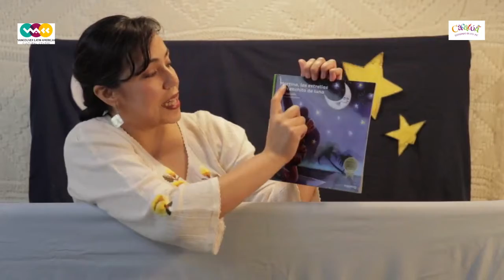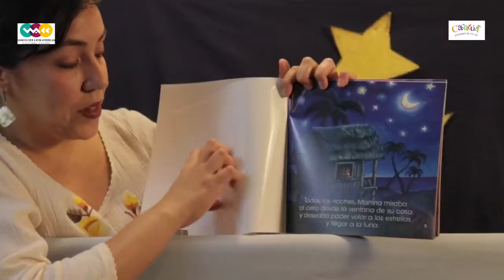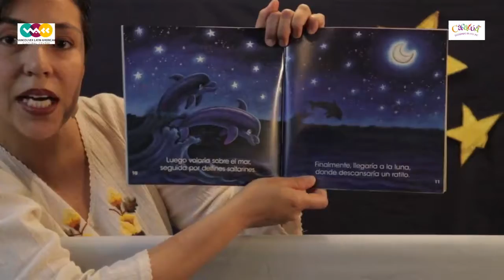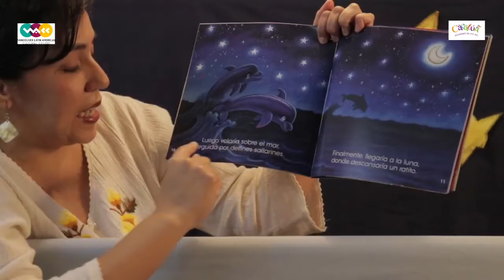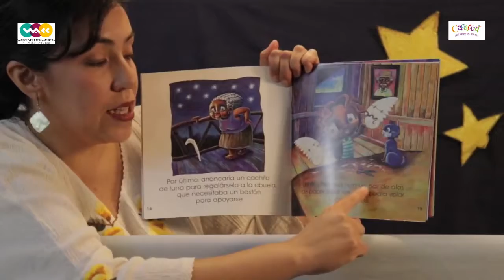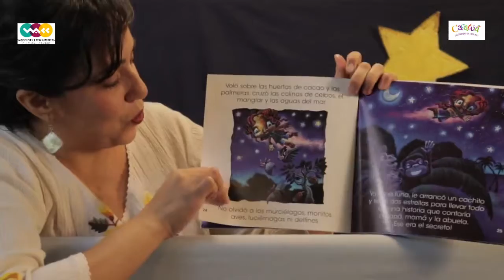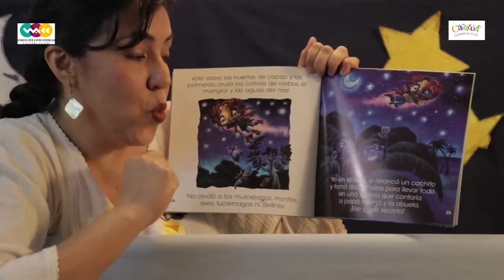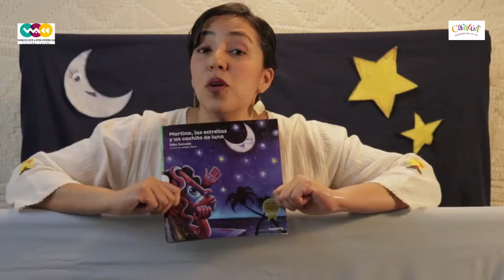Arrullos - Volando por Latinoamérica by Cacatúa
A playful series of Latin American storytelling, rhymes, riddles, music and, curiosities for kids 2 to 8-year-old.

Story:
“Martina, las estrellas y un cachito de luna”  written by Edna Iturralde, illustrated by Guido Chaves.